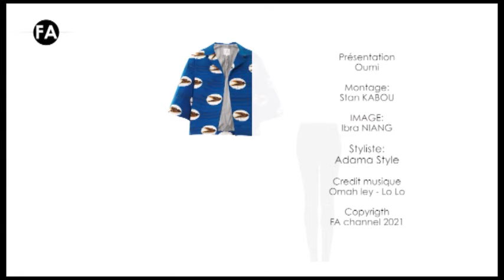STYLE BY 181 1